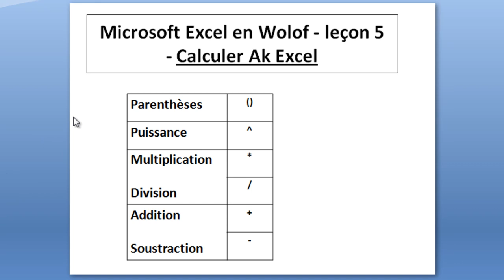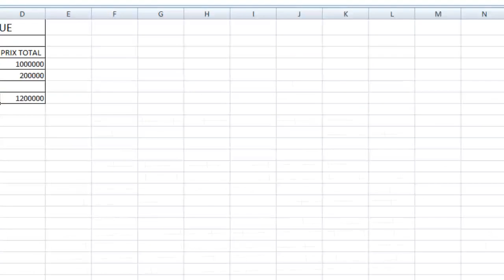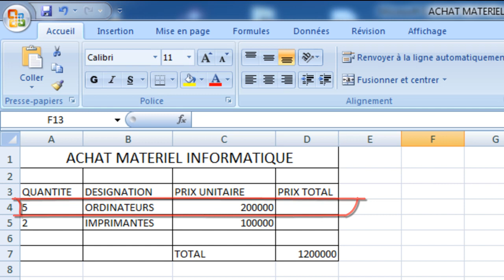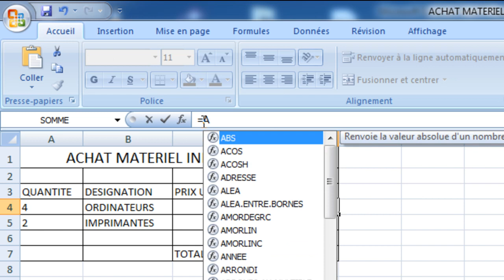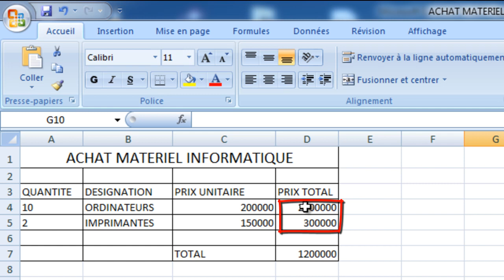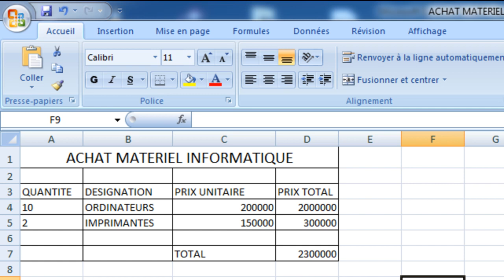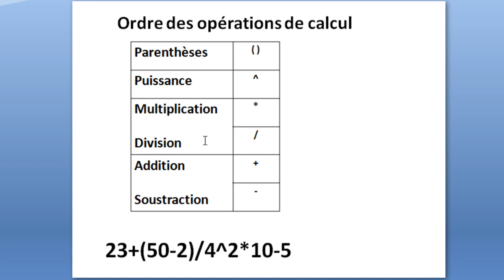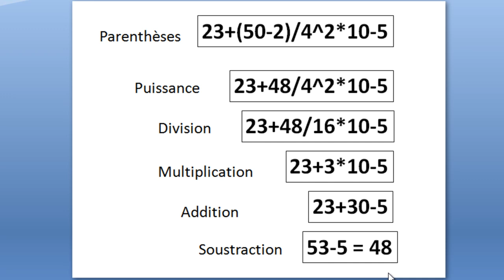Vidéo Wolof Microsoft Excel leçon 5 Calculer Ak Excel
Vidéo WolofMicrosoft Excel   leçon 5   Calculer Ak Excel